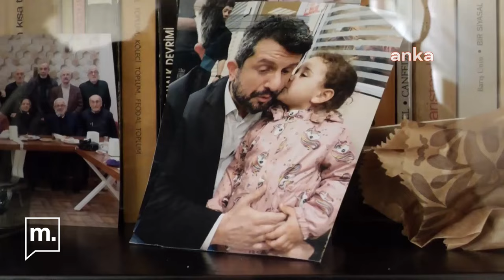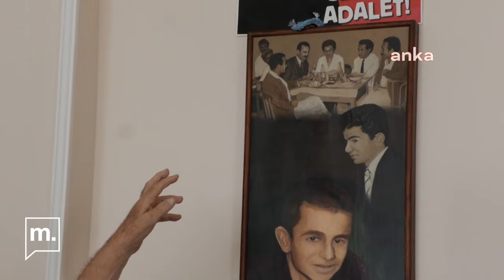Can Atalay'ın ailesi: "Hâlâ hukukun var olduğuna inanmak istiyoruz”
Milletvekilliği düşürülen Can Atalay için TBMM’de yapılacak olağanüstü toplantı öncesi anne Şükran ve baba Mustafa Atalay konuştu. Mustafa Atalay, “Yine allem kallem edip bir şeyler yapmaya kalkarlarsa vebali çok kötü olur. Cuma günü olumlu haber bekliyoruz ama inşallah hukukun arkasından dolanmazlar” dedi. Şükran Atalay da ”Biz hala hukukun var olduğuna, bağımsız olarak yargının karar verdiğine inanmak istiyoruz. Dayanmak kolay değil, 6 seneye yakındır hayatımıza müdahale ettiler dışarıdan” dedi.

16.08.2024